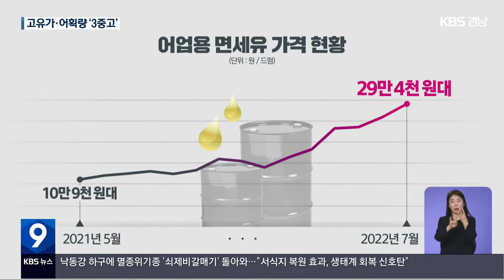금어기 풀린 ‘멸치 조업’…고수온·고유가 ‘3중고’ / KBS 2022.07.01.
[앵커]

 남해 멸치잡이 선단들이 석 달의 금어기를 마치고 오늘(1일) 첫 조업에 나섰지만, 멸치가 잡히지 않아 1시간 만에 조업을 포기해야 했습니다.

 어민들은 지난 겨울에 이어 올해도 어획량 감소에다 기름값까지 올라 '삼중고'를 겪어야 할 상황입니다.

 [리포트]

 금어기가 풀린 첫날,  쌍끌이 그물배 두 척이 길이 1km의 그물을 양쪽으로 펼쳐 멸치잡이에 나섭니다.

 1시간쯤 뒤 걷어 올린 그물에는 팔지도 못하는  달고기와 청어만 가득합니다.

 한 번 그물을 내리면 멸치 3톤은 잡혀야 이익이 나는데, 한 마리도 잡지 못했습니다.

 멸치는 잡히자마자 신선도를 유지하기 위해 이 가공·운반선으로 옮겨져 바로 삶아집니다.

 하지만 삶을 멸치조차 없을 정도로 상품성이 있는 멸치가 잡히지 않습니다.

 멸치선단은 멸치만 잡을 수 있기 때문에 '허탕'을 치는 날은 인건비와 유류비가 고스란히 적자로 남습니다.

 [이양내/멸치 선단 선장 : "(멸치) 어군도 없지. 기름값도 비싸지. (조업을 포기하고) 정박을 할 예정입니다. 돌아다녀봐야 기름값도 안 되니까."]

 멸치잡이배 10여 척들이 일찌감치 조업을 포기하고 항구에 정박해 있는 이윱니다.

 1년여 전, 200리터 짜리 드럼 한 통에 10만 9천 원대였던 어업용 면세유 가격이 3배 가까이 올라 조업을 나가지 않는 게 이득이 됩니다.

 5척을 보유한 멸치선단마다 한 달 유류비로 1억 원을 더 내야 할 상황입니다.

 지난 겨울에도 고수온으로 멸치 어획량이 20% 줄어든 데다 코로나19로 인한 소비 부진에 위판 가격 하락까지 겪었던 어민들은 올해 기름값까지 올라 '삼중고'를 겪게 됐습니다.

 [박성호/멸치권현망수협 조합장 : "유가 상승이라든지 이런 부분이 계속된다면 저희 선단 전체가, 저희 조합원 전체가 또 출어를 포기하는 상황이 될지도 모른다."]

 조업할수록 적자만 쌓이는 상황이 계속되면서 경남과 전남의 멸치 선단은 3년 전 73곳에서 23곳이 폐업해 50곳으로 줄었습니다.

 촬영기자:지승환/그래픽:박부민